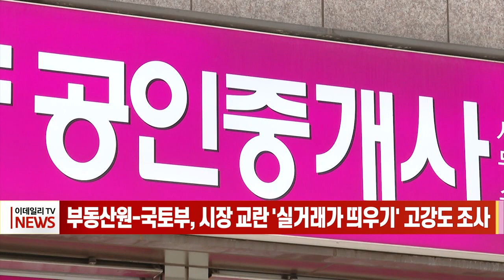부동산원-국토부, 시장 교란 '실거래가 띄우기' 고강도 조사 (20230320)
# 부동산원-국토부, 시장 교란 '실거래가 띄우기' 고강도 조사